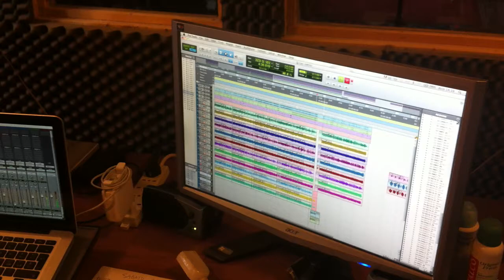Subliminal Crusher 2012 RECORDING SESSIONS: "Opeto" Ending Riff (2)